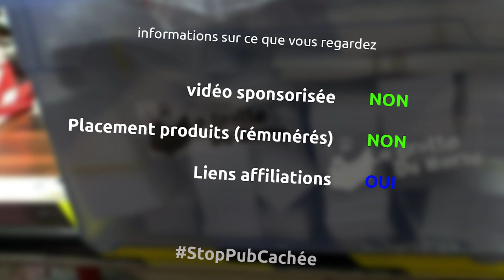la soudure en électronique - matériel & méthodes - ElektroN00b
Et oui dans ce deuxième épisode d'ElektroN00b on s'occupe de la soudure dans l'électronique classique...

le matériel
station de soudure Welleman
fer à souder de base
Hakko Fx-88d (un classique)
station de soudure pro
pannes de rechange pour le fer
kit soudure électronique
soudure pour électronique
troisième main
pince coupante
pince à dénuder
pince plate
gaine thermo rétractable